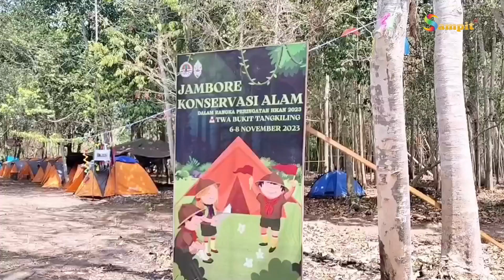WAGUB KALTENG MENGHADIRI PUNCAK PERINGATAN HARI KONSERVASI ALAM NASIONAL TAHUN 2023